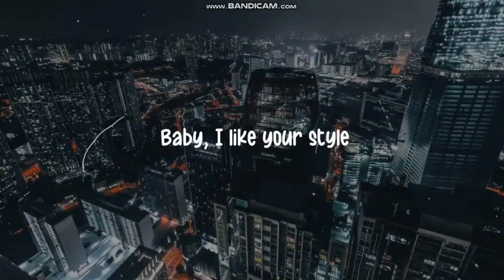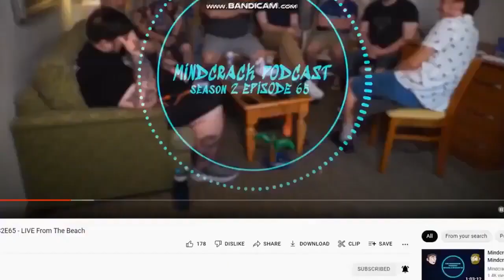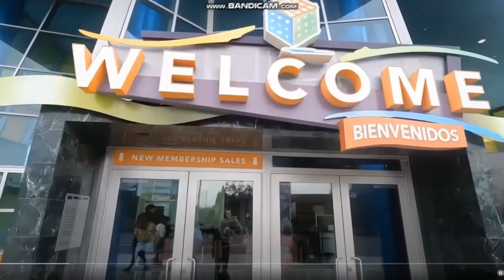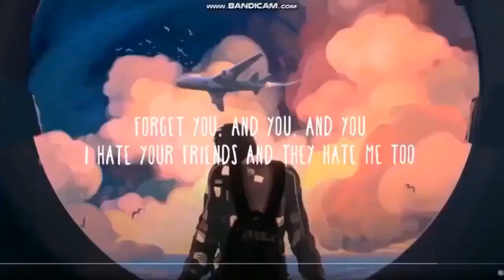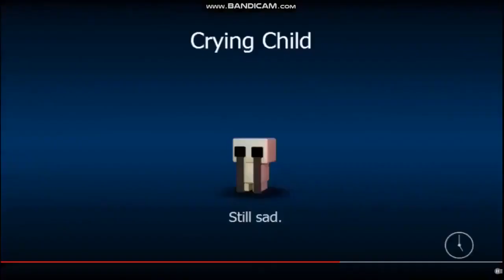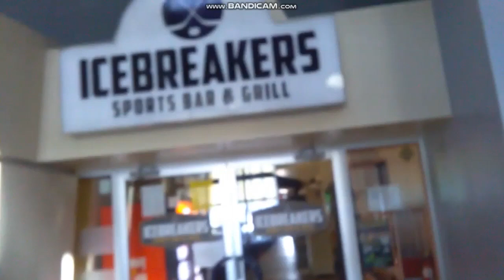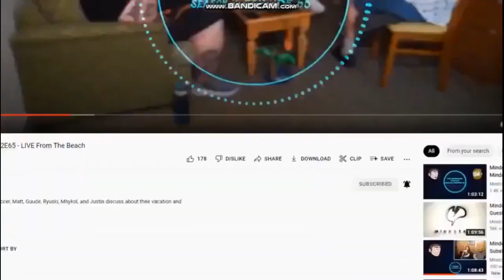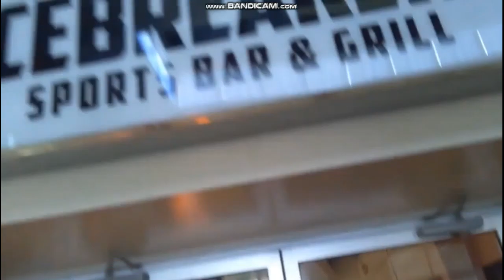My Slowed & Reverb Songs in Low Tone Compilation [UPDATED^6 FINALE]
okay, that's it. i think this video is blocked is because i had enough looking for new slowed reverb songs.

Credits to Slowed Songs fans

no more updates.